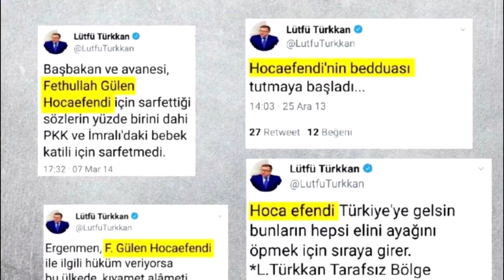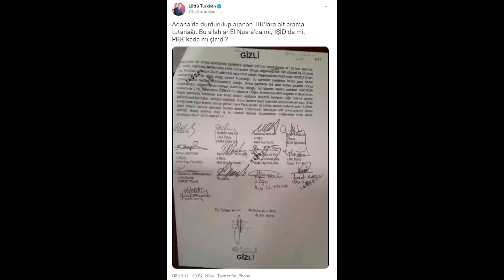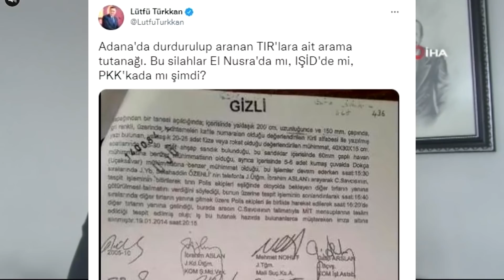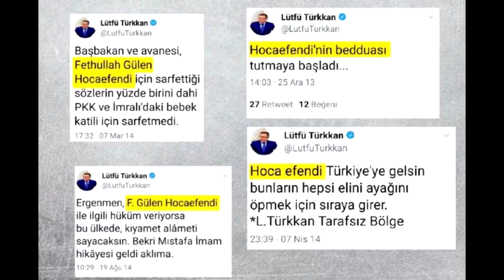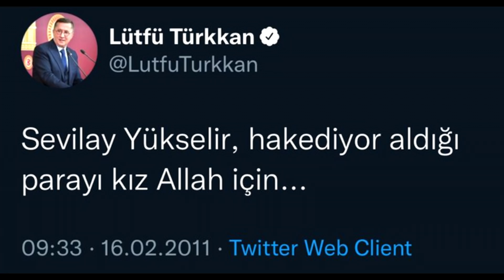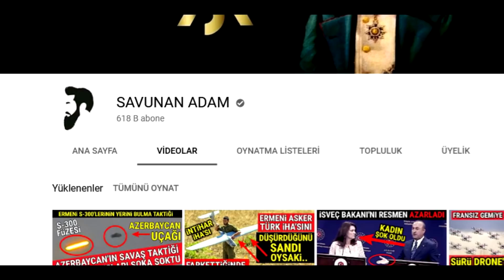LÜTFÜ'nün İŞİNİ BİTİRECEK GELİŞME..!! (YANDIN LÜTFÜ.!!)